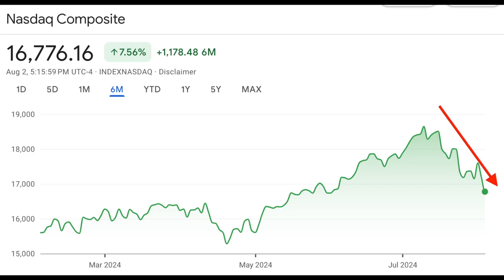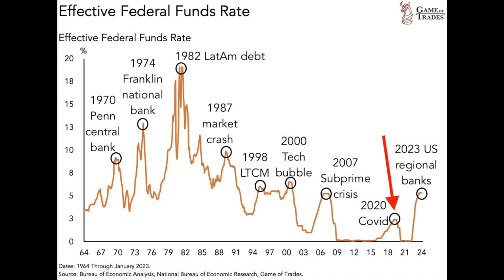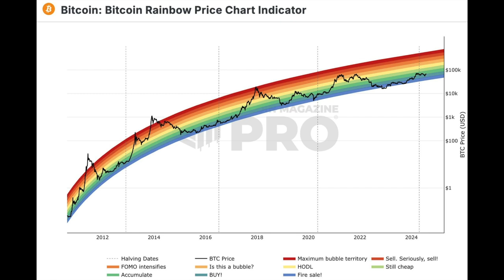🚨 BITCOIN NEWS TODAY!